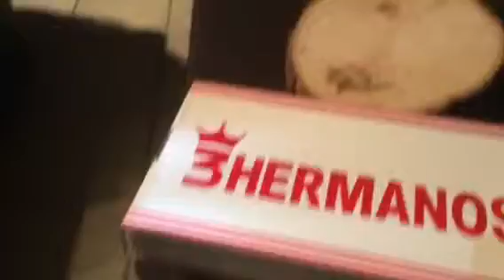Unboxing Desenpaquetado de Zapatos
Demostracion de un par de zapatos nuevos